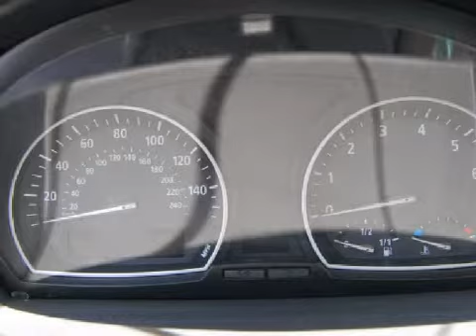2006 BMW X3 Monrovia CA 91016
Year: 2006
 Make: BMW
 Model: X3
 Engine: 3.0L I-6cyl
 Trans.: Manual
 Exterior: Blue
 Miles: 34,631
 Interior: Beige